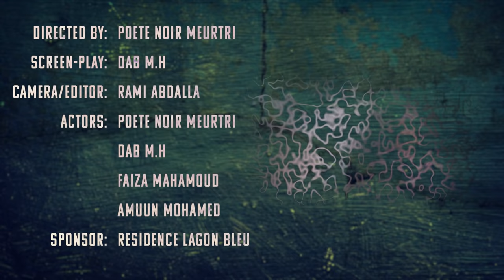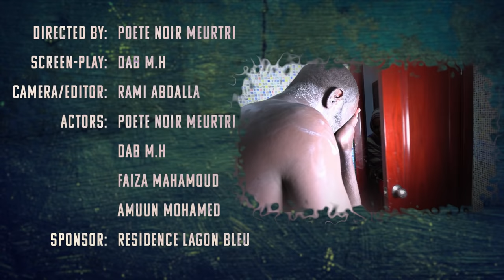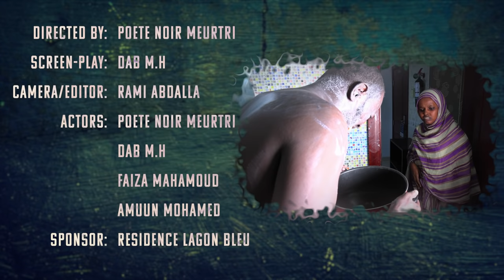Jaarkayga - Episode 1 - Kalluun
Jaarkayga waa taxane cusub oo qosol ah oo ka hadlaya laba reer oo jaar ah iyo dhibaatooyinka kala dhex mara.

Directed by: Poete Noir Meurtri

Screenplay: Dab M.H

Camera/Edit: Rami Abdalla

Actors: Poete Noir Meurtri
              Dab M.H
               Faiza Mahamoud
               Amuun Mohamed

From Buuti with love

N'hesitez pas à Commenter et Partager cher(e)s ami(e)s!